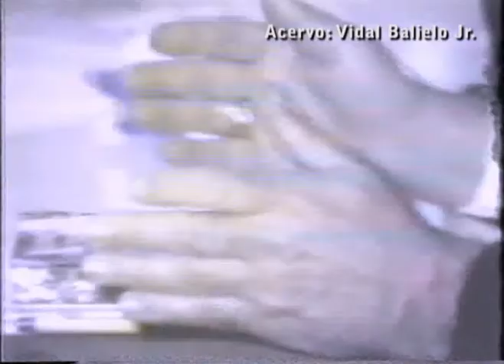JORNAL DAS SETE MARINGÁ 1980 OPERAÇÃO BOIA FRIA